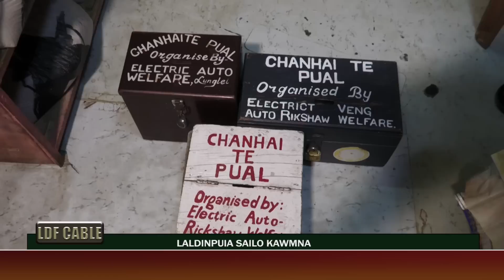He Auto Rickshaw driver thin chanchin hi i hriatchian hunah chuan...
He video hi Pholeng leh LDF Cable Network tangkawpin an siam a ni.